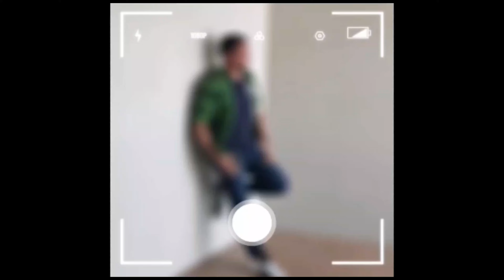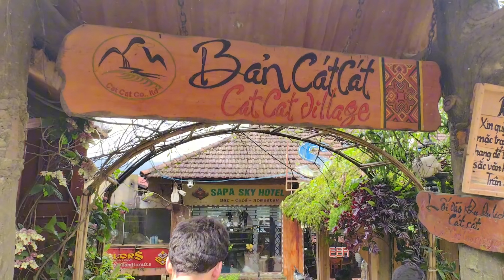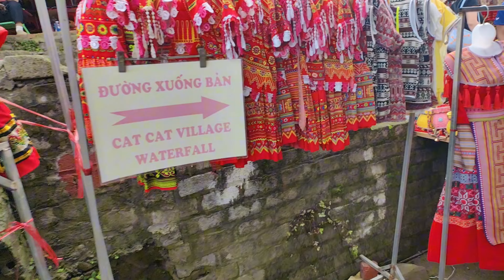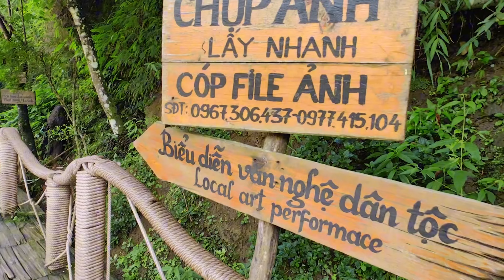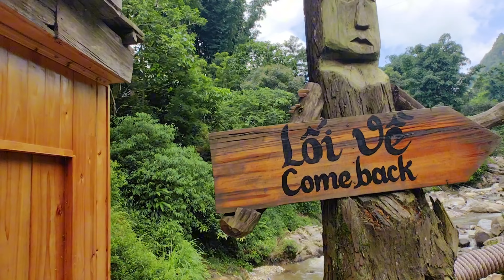Sapa Vietnam Vlog 2024 | Catcat Village Tour | Ep 13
Welcome to my Part 13 Vietnam Vlog2024 at Sapa.

08:00AM : CATCAT VILLAGE WITH LUNCH = 2865PHP VIA KLOOK (2PERSON)
                 : COCONUT = 50K VND
12:00PM : LUNCH = INCLUDED AT THE TOUR
01:00PM : REST AT HOTEL
03:00PM : MOANA CAFE ENTRANCE = 160K VND (2PERSON)
04:30PM : SNACKS BAHN MI = 155K VND

Keep on dreaming, dreams do come true. Work hard, persevere, be patient and always P-U-S-H.
P-ray U-ntil S-omething H-appens 🙏😉

F A C E B O O K : EJ De Leon

Thank you all for the love and support! I Love You All! =)